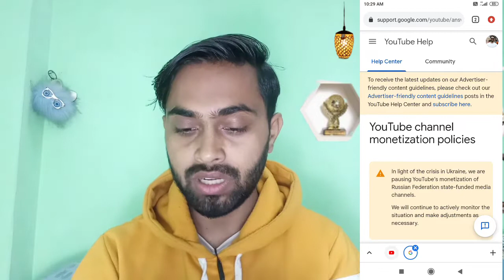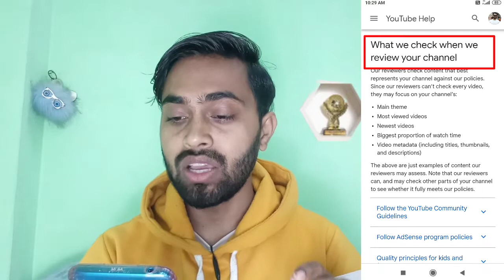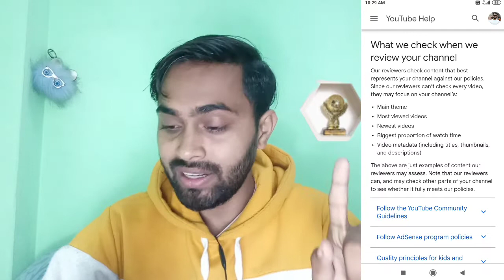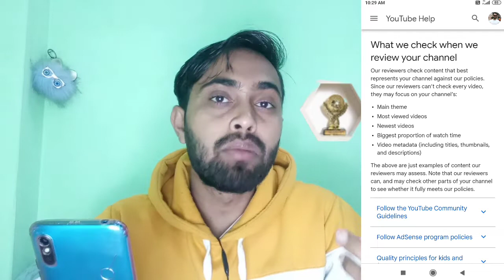Monetization के समय youtube की team क्या क्या check करती है | youtube monetization policy 2022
✴️Hello guys mai apne channel pe youtube se related video upload karta hu guys agar aap ko meri video axi lagi ar aap log mere video se kuch shikha ar kuch knowledge mila ho to video ko like kare ar guys subscribe krna na bhule thanku !!

youtube monetization
youtube monetization ke time pe youtube kya kya check karti hai
how to apply monetization 2022
new rule for youtube monetization 2022
monetization ko kaise apply karen

✴️From-
               Lakhimpur kheri (UP)
                        INDIA🇮🇳
"आओ हम अब मिलकर आगे बढ़ते है